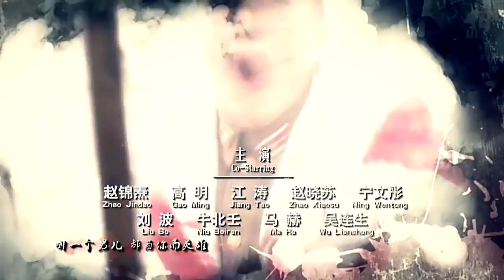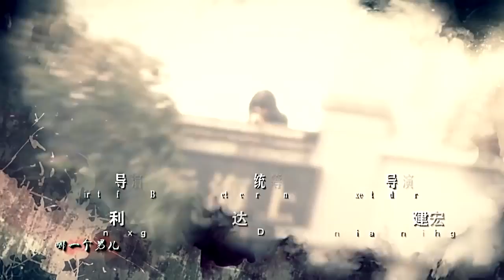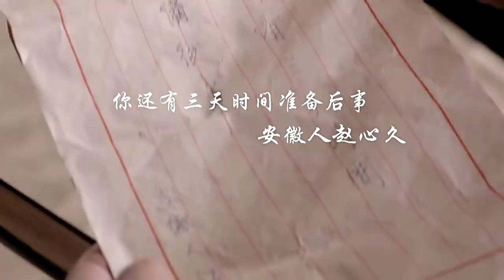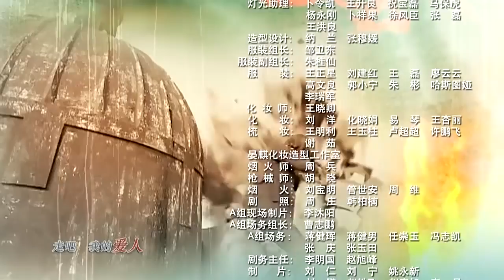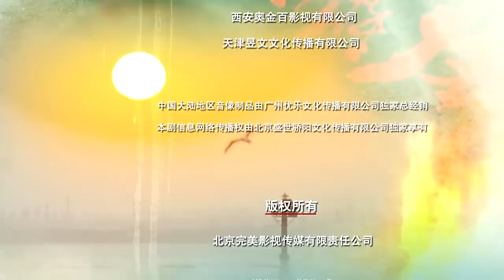柳生计划对赵心久进行精神凌迟 叶梅以死相逼《英雄祭》EP29 | 宋轶黄觉 | 中国电视剧精选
【剧情简介】
　以1928年上海的黄浦江为背景，讲述了一群英雄狭义的感人事迹。上海大亨的义女汪若诗是一位从法国留学归来的富家千金，得知父亲死于非命，只身一人来到上海，进入义父家中，暗自查找杀父仇人，无意间惊觉真实内幕，且与杀父仇人上演了一段虐心的旷世英雄恋。